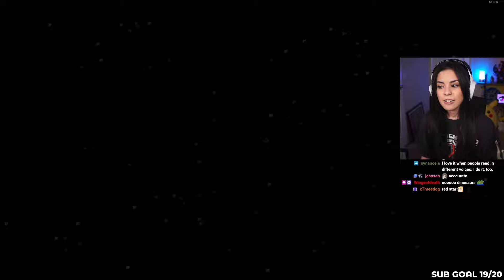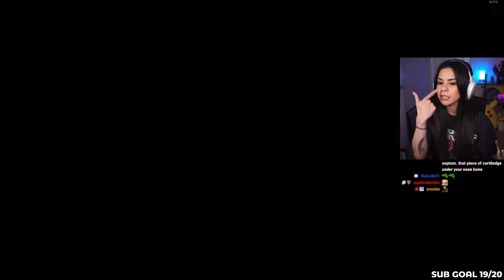Tyranno Lair, The Kingdom of Zeal & The Prophet | Chrono Trigger Playthrough (Part 4)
🌸 FULL, UNEDITED PLAYTHROUGHS

Continuing my Chrono Trigger journey! The last time I played was over 20 years ago, so revisiting this game has been an absolute joy and I'm so happy to have you along for the ride :)